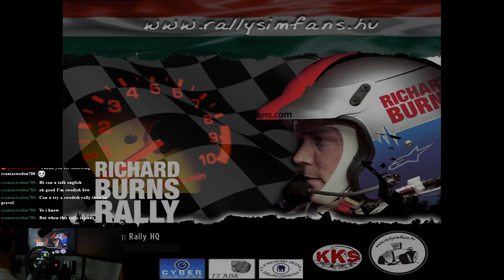RBRhu - Onboard: Mitsubishi Lancer Evo IX R4 - Irish Tarmac Rally Champ: Kilarney Rally of the Lakes